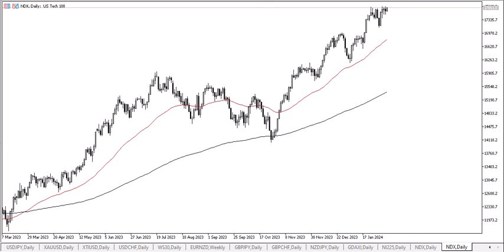NASDAQ 100 Technical Analysis for February 08, 2024 by Chris Lewis for FX Empire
The NASDAQ 100 looks ready to pop again as we are approaching the all-time highs. Ultimately, this looks like a market that is coiling up to release a lot of inertia.